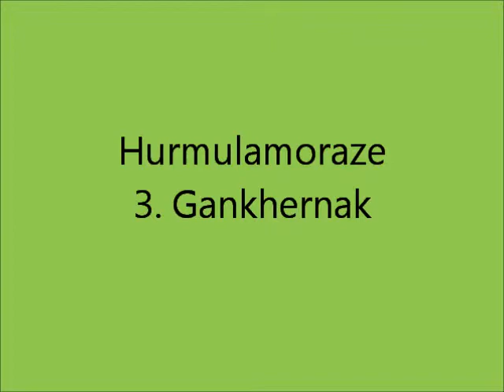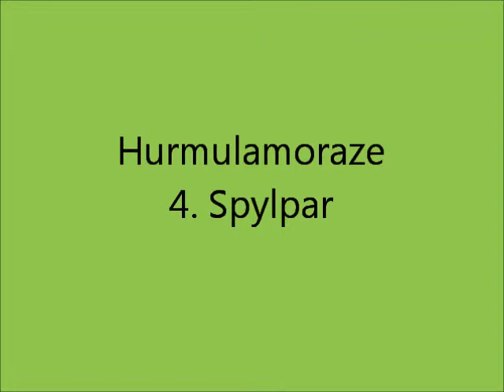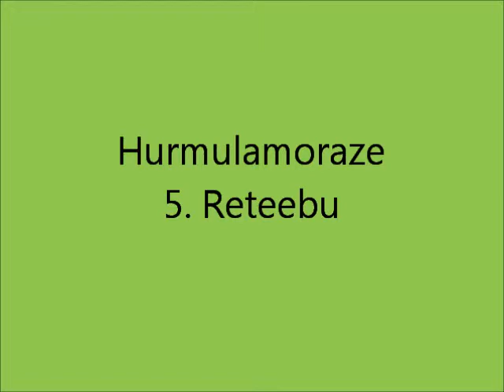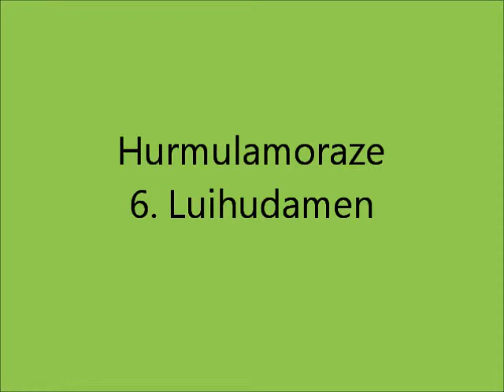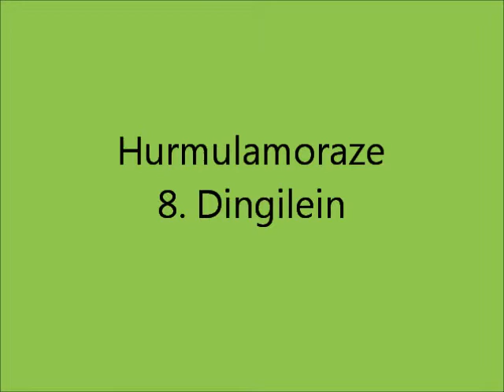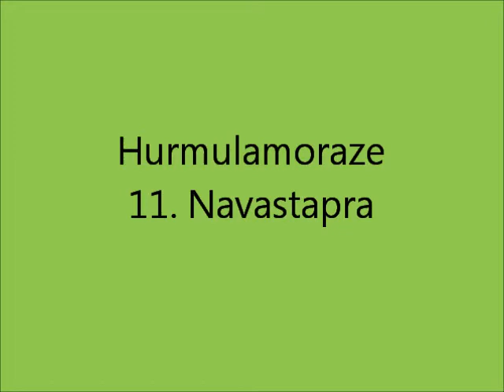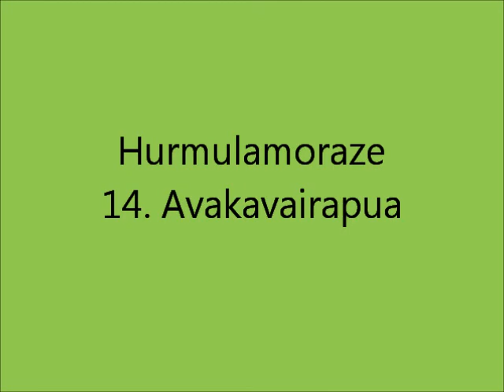Hurmulamoraze - Giovanni M. da Zama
1. Kurleifor
2. Mediqedum
3. Gankhernak
4. Spylpar
5. Reteebu
6. Luihudamen
7. Kodukonen
8. Dingilein
9. Kethipi
10. Makrounaproa
11. Navastapra
12. Emphta
13. Vodu
14. Avakavairapua
15. Lakelelese